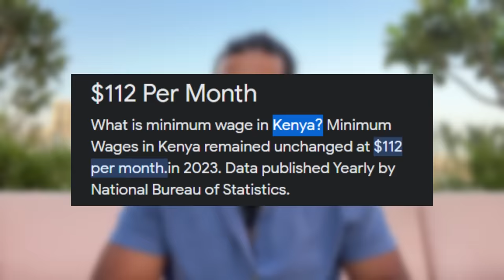Scammed by Fake Police in Morocco